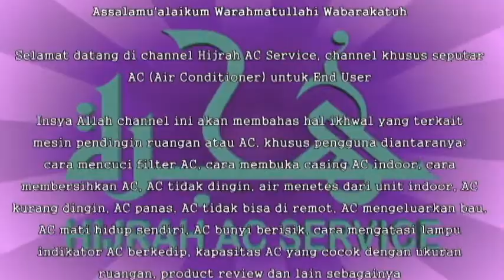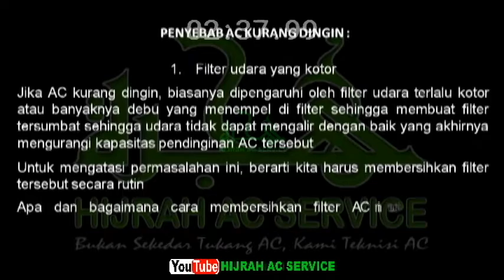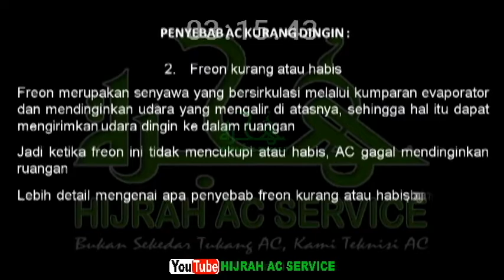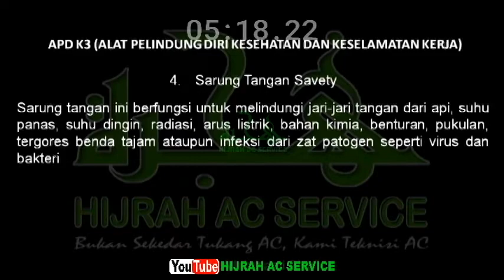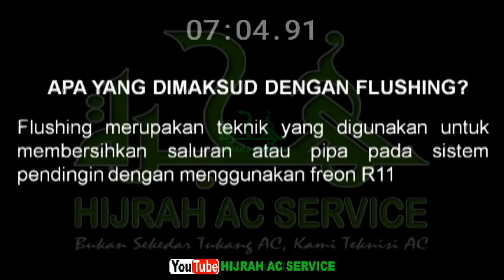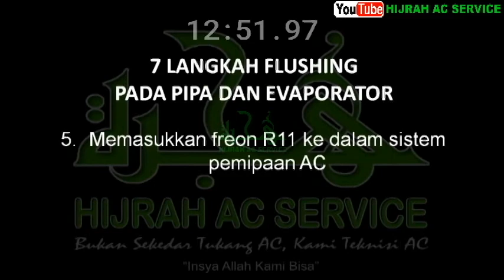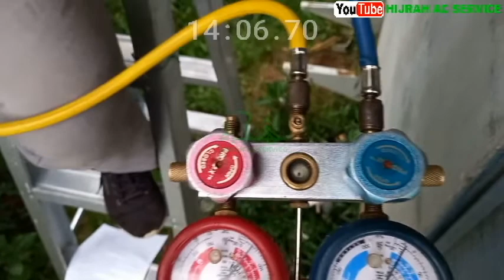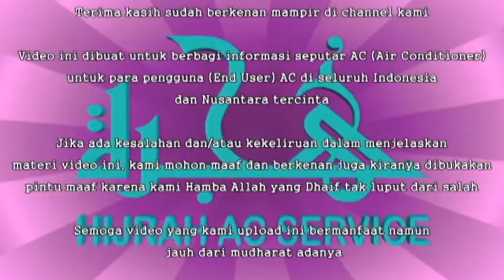Siswa SMK TPTU Demonstrasi Cara Flushing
Flushing adalah cara atau problem solving untuk permasalahan sirkulasi freon yang kurang lancar yang menyebabkan AC menjadi kurang dingin selain permaalahan lain yaitu kompresor yang overheat, termistor yang rusak, kesalahan pada pengaturan remot, ukuran kapasitas AC tidak sebanding dengan ukuran luas ruangan dan lain sebagainya

Salah satu tanda sirkulasi freon kurang lancar adalah dingin pada evaporator tersebut tidak merata. Cara membuktikannya adalah dengan menyentuh atau memagang evaporator tersebut dengan tangan di semua bagian. Jika ada beberapa bagian yang tidak dingin sementara dibagian lainnya terasa dingin, itulah tanda yang membuktikan bahwa sirkulasi freon pada evaporator tersebut kurang lancar atau mampet. Sebelum menyentuh evaporator tersebut dengan tangan, pastikan dulu bahwa evaporator tersebut tidak setrum dengan menggunakan tes pen

Flushing merupakan teknik yang digunakan untuk membersihkan saluran atau pipa pada sistem pendingin dengan menggunakan freon R11

7 langkah flushing pada pipa dan unit indoor AC
1. Menghidupkan unit AC
2. Memasang gauge manifold
3. Melakukan pump down
4. Membuka naple kran 2 laluan atau kran pipa kecil
5. Memasukkan freon R11 ke dalam sistem pemipaan AC
6. Melakukan proses flushing
7. Menutup naple kran 2 laluan atau kran pipa kecil

Sekiranya bermanfaat, jangan ragu untuk klik tombol subscribe channel Hijrah AC Service, like, komentar yang bermanfaat dan bagikan video ini kepada keluarga, sahabat, kerabat dan rekan-rekan terutama kepada kawan-kawan siswa SMK TPTU agar dapat melakukan flushing dengan baik dan benar. Semoga menjadi fadhilul a’mal buat kita semua. Aamiin...